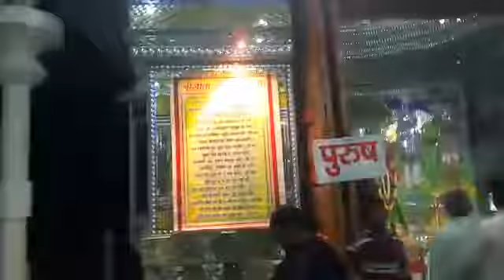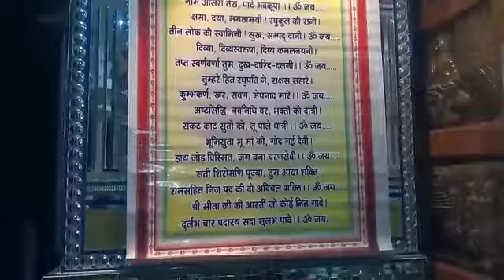KASI ANDALU SITAMMA MADUGU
IN VARANASI